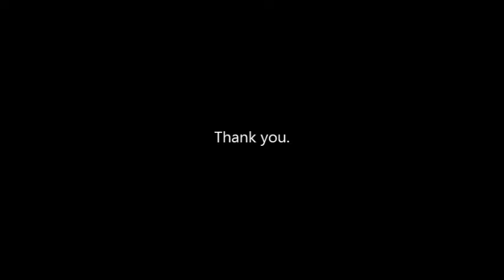Matt & Emily Witham - Lips of an Angel (Hinder cover)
Recorded this one with my lil sis!